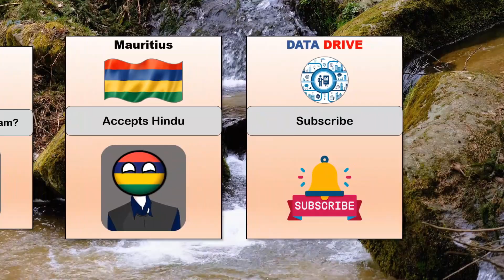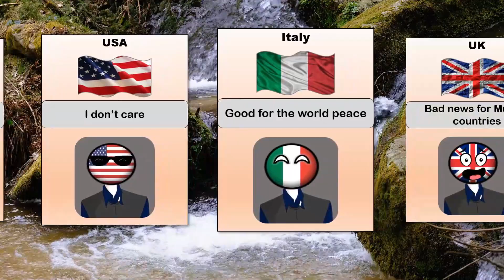Comparison: What If Indonesia Leaves Islam? - Reaction From Different Countries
This video Comparison: What If Indonesia Leaves Islam? - Reaction From Different Countries